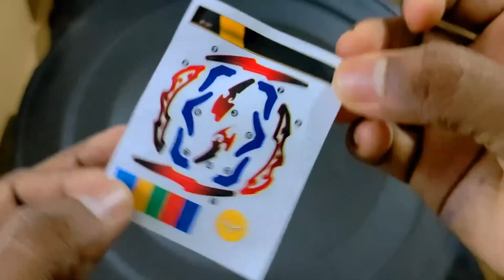cyclone ragnaruk beyblade unboxing and review | pocket toon